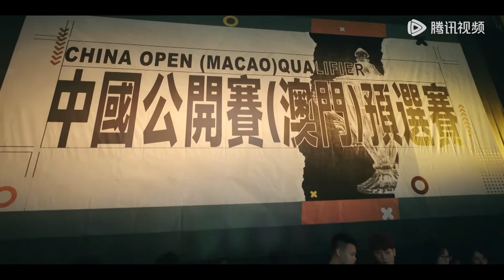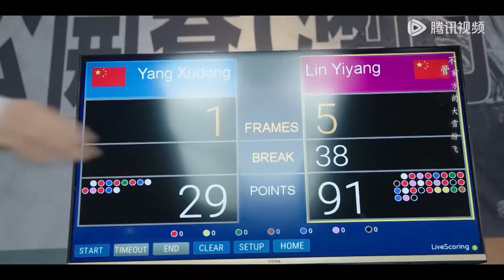林亦揚與殷果被迫分開，多年後再次重逢，才發現殷果為他生下了一個兒子！【在暴雪时分 Amidst a Snowstorm of Love】中国电视剧